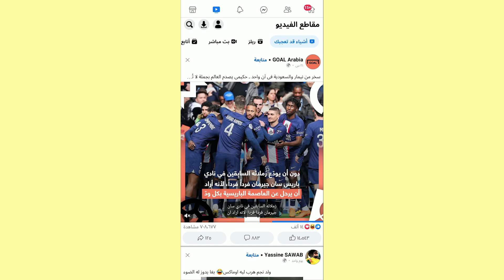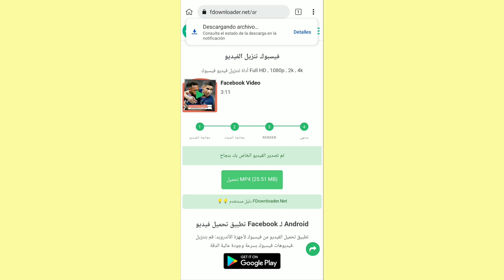تحميل فيديو من الفيس بوك بدون برامج 2023 | تنزيل اي فيديو على facebook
اليكم طريقة تحميل اي فيديو من الفيس بوك بدون برامج للاندرويد والايفون

لمتابعتي على مواقع التواصل الإجتماعي!

تنزيل الفيديو من الفيس بوك على الموبايل بدون برامج
طريقة تحميل فيديو من الفيس بوك بدون برامج وبكل سرعة
كيفية تحميل فيديو من الفيس بوك الى الهاتف ايفون
كيفية تحميل فيديو من الفيس بوك 2023
كيف تحميل فيديو من فيسبوك 2022
طريقة تحميل فيديو من الفيس بوك hd
طريقة تحميل فيديو من الفيس بوك ios
كيفية تنزيل فيديو من الفيس بوك 2022